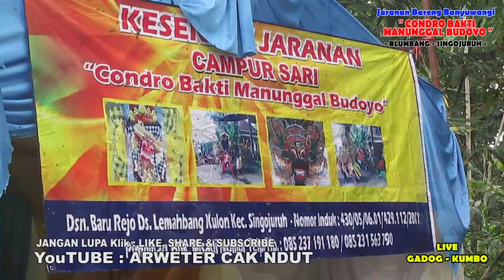Jaranan CONDRO BAKTI MANUNGGAL BUDOYO (Blumbang - Singojuruh) live Gadog 13 Juli 2017 Tari CELENGAN